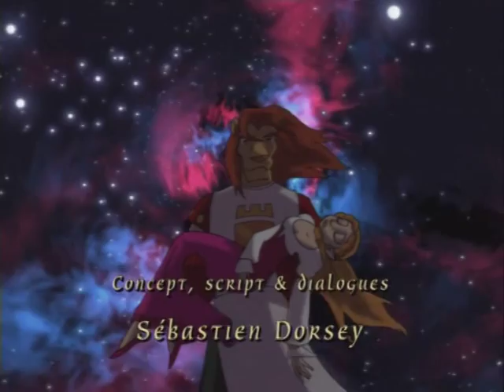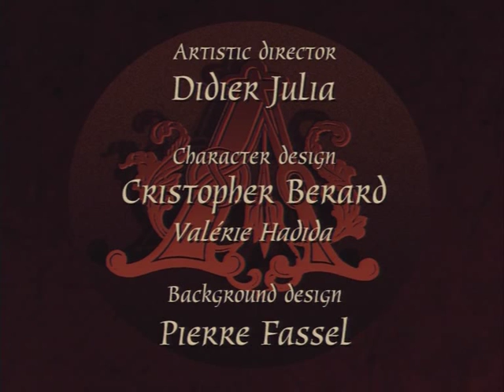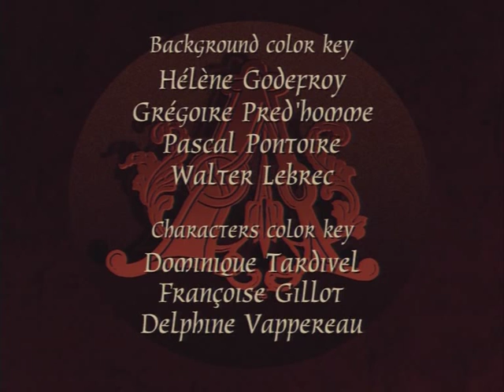Argaï 03 - New York 2075 (Italian - DVD Quality)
0:00 - Intro | 0:30 - Review | 1:48 - Episode | 22:48 - Verse | 23:00 - Teaser | 23:30 - Credits.
-V- Info and Summary below! -V-

Italian dubbed version of the French anime series: Argaï - The Prophecy (2000) - Episode 03: New York 2075
Italiano:
Lo studio del detective è sotto osservazione e Oscar viene notato andarsene. Lui deve anche presentarsi al quartiergenerale della Regina, quindi deve nascondere le sue memorie. La Regina delle Tenebre ha un nuovo Geco, dopo i troppi fallimenti di quello vecchio. Argai incontra un nuovo amico che dovrebbe aiutarlo a scappare.

Grtz,
DARkTYranno - Dutch Argaï Project - Worldwide Provider!

English:
The detective’s building is being watched and they catch Oscar leaving it. He also has to go to Headquarters, so he needs to find a way to hide his memories. Queen Dark got a new Geco, as the old one failed her too much. Argaï meets a new friend who should help him escape.